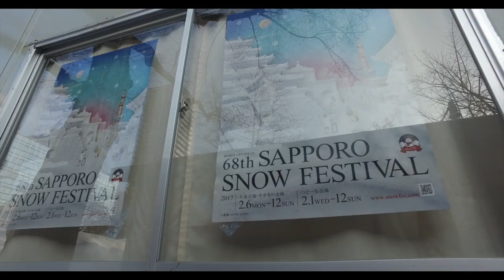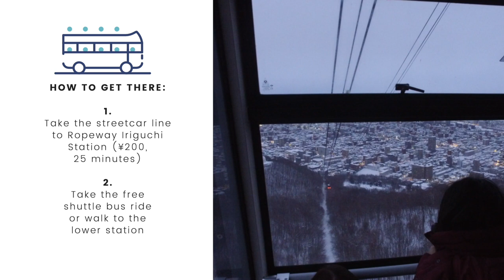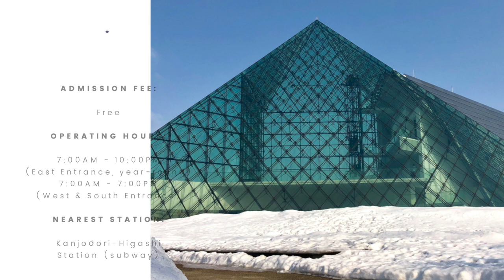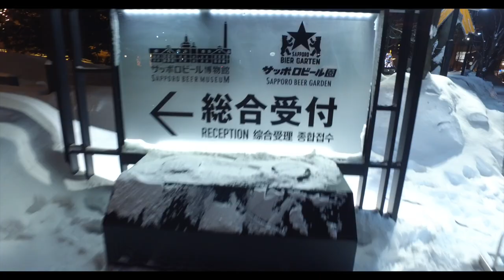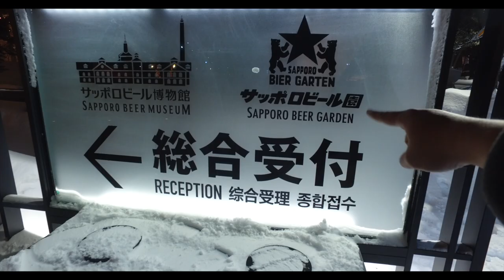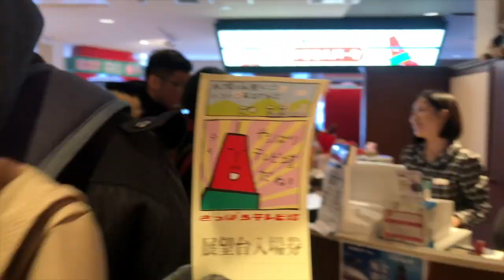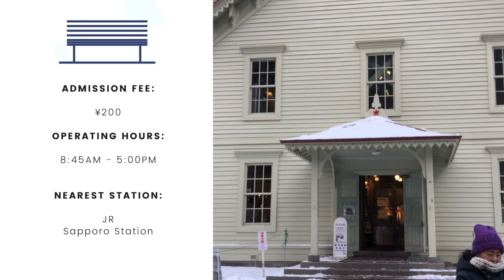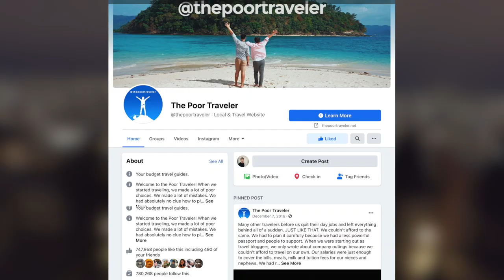15 SAPPORO THINGS TO DO & PLACES TO VISIT • Travel Guide PART 2 • ENGLISH • The Poor Traveler Japan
Find DISCOUNTED HOTELS in Sapporo here!

What Sapporo has to offer to travelers can be summed up in 3 words: snow, seafood, and smile. Snow because Sapporo, Japan's northernmost capital, is best enjoyed in the winter months. Seafood because as Hokkaido's largest city, much of the prefecture's ocean bounty ends up here. And smile, because in a destination as magical as Sapporo, it's something you just can't help doing.

In this video, we're sharing with you some of the best places to visit and things to do in Spectacular Sapporo!

This video was shot before the COVID-19 pandemic. Now may not be a good time to travel but it's always a great time to plan a trip! But note that costs, hours and availability might have changed due to the pandemic, so contact the respective establishment directly for more updated info.

IS JR PASS WORTH IT? WHERE TO BUY?

Travel Guides for Pinoy / Filipino Budget Travelers
Written by: Yosh Dimen & Asta Alvarez
Edited by: Pycan Leynes